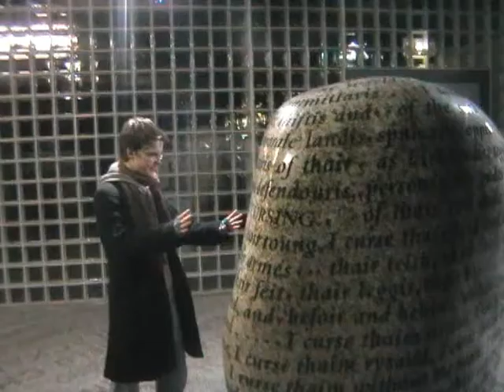Techno Jonny's Audition Video For Doctor Who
Join our campaign to make Techno Jonny the next doctor in Doctor Who by becoming a member of his Facebook group.  This is his audition video for the part.